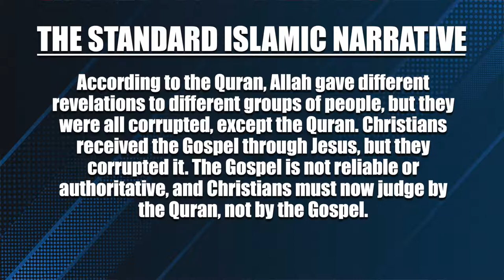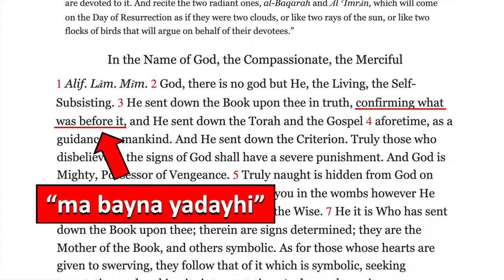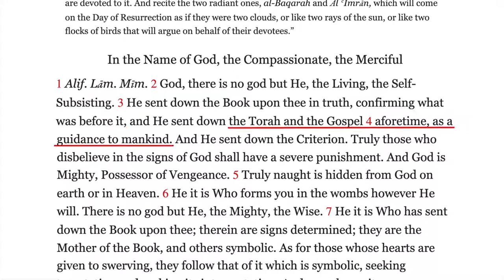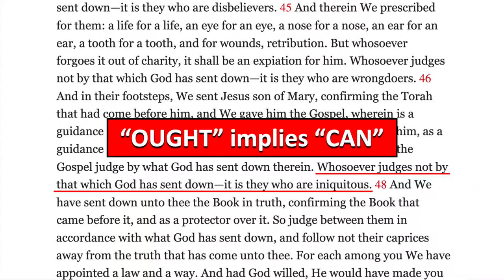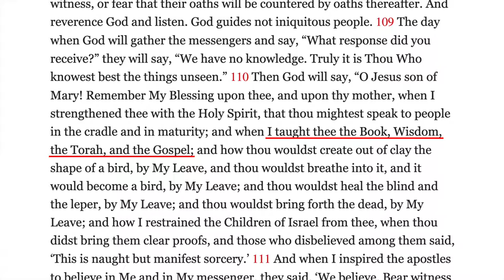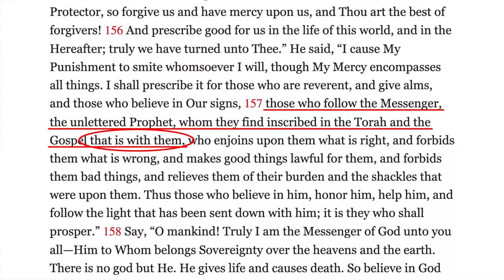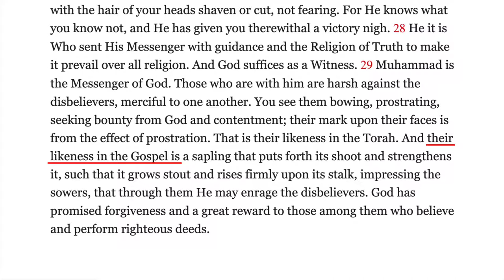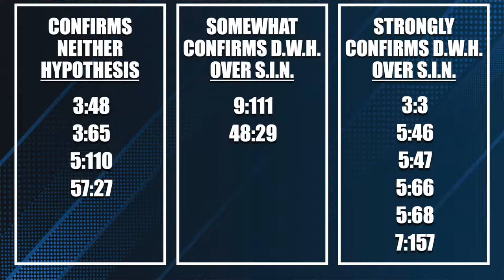Every Quran Verse That Mentions the Gospel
The Quran affirms the inspiration, preservation, and authority of the Gospel. The vast majority of Muslims, however, are convinced that the Gospel has been corrupted. Why do so many Muslims believe something that contradicts the Quran? Let's find out by going through every verse of the Quran that mentions the Gospel, seeing where the evidence points, and recognizing where the error comes from.